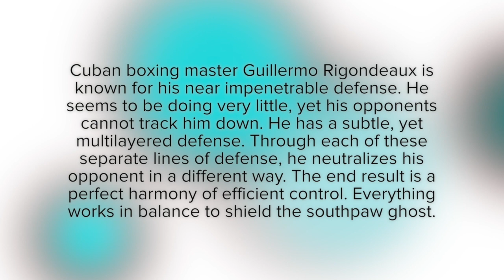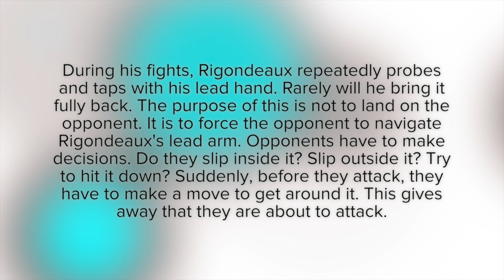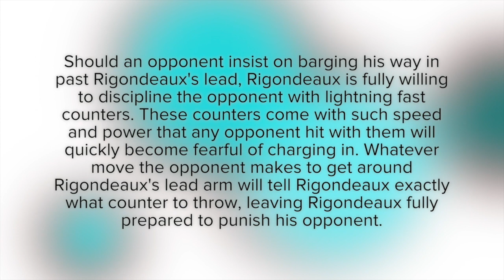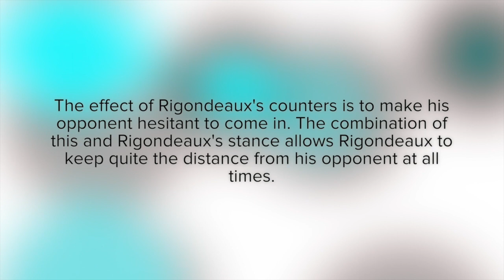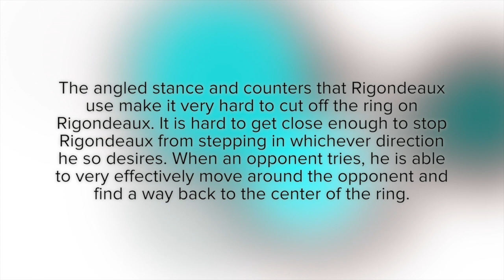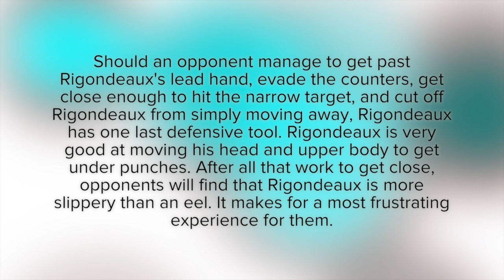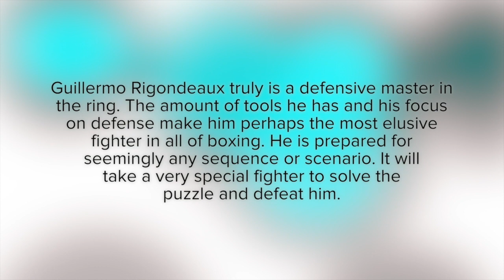Boxing Breakdown: The Majestic Defense of Guillermo Rigondeaux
This video will break down the mesmerizing defense of Cuban southpaw Guillermo Rigondeaux.